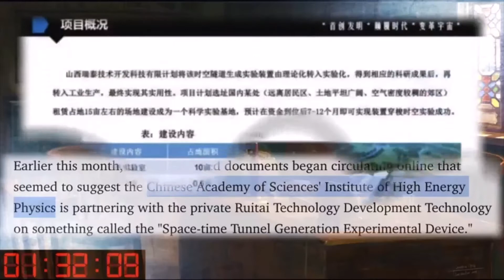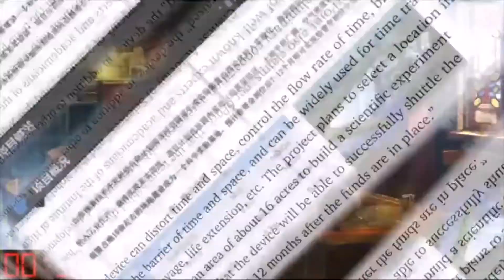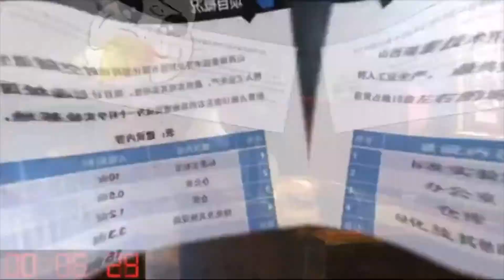Is China Building a Time Machine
what of this mysterious PowerPoint presentation that has been making a run across the internet? 6Park News En grabbed the presentation before it was taken down and it has quite a bit of information on this potential time machine.